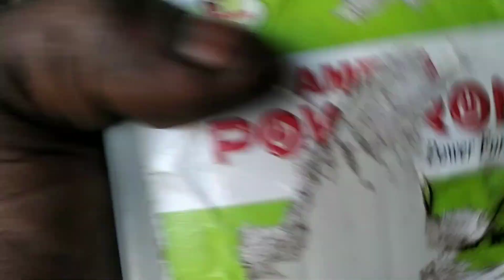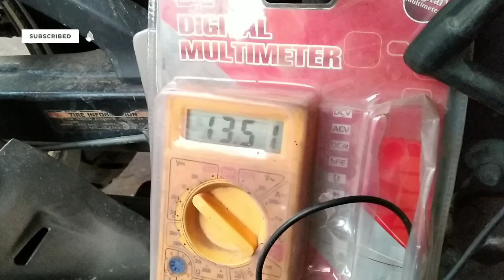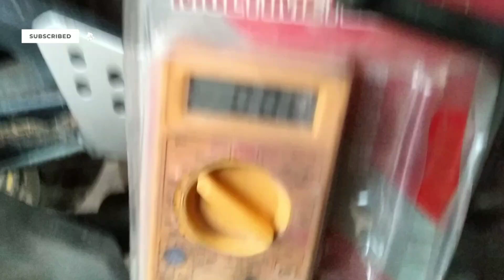Yamaha FZ V1 rr unit problem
FZ rr unit problem rr unit chenge pulsear 135 rr unit fitting